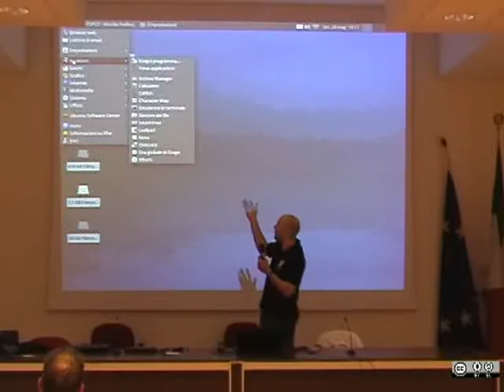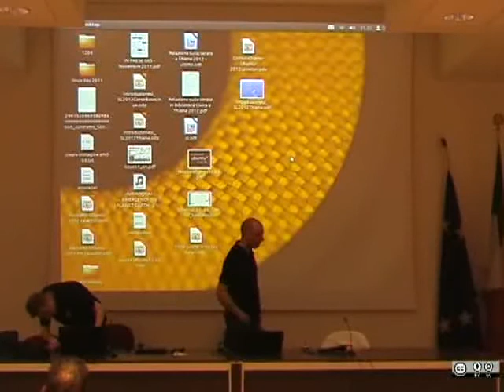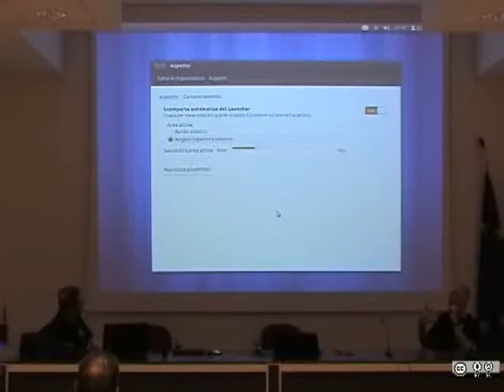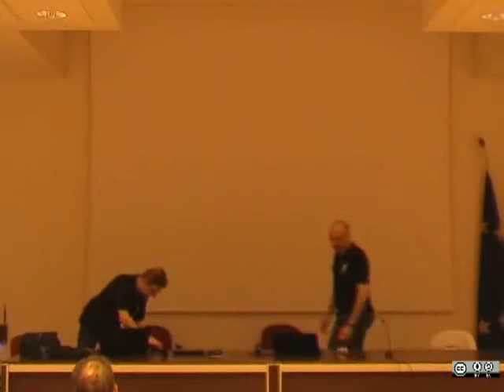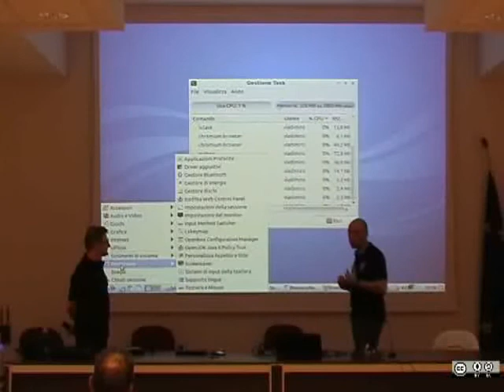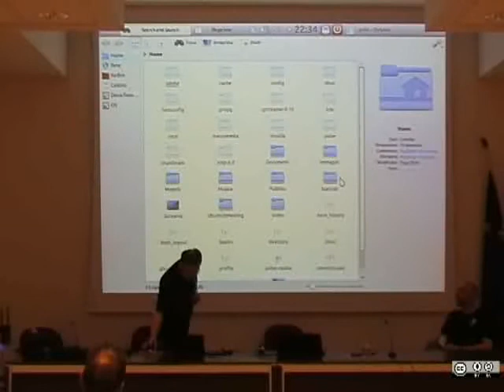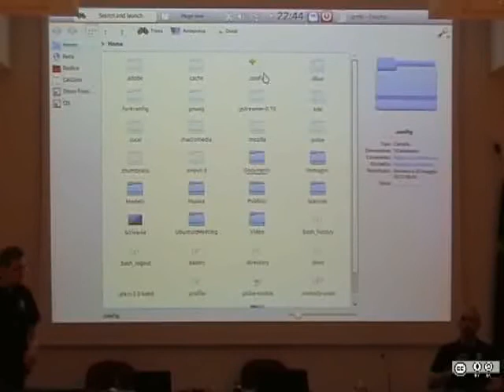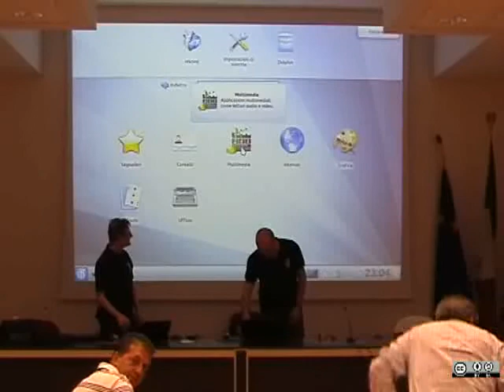Gnu/Linux Nights - Interfacce grafiche a confronto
Gnu/Linux Nights a Montecchio Maggiore -VI-   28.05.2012
Dario Cavedon e Vladimiro Santacatterina presentano: Interfacce grafiche a confronto